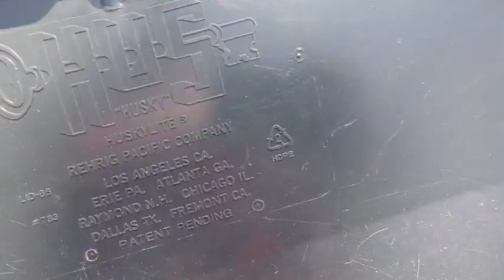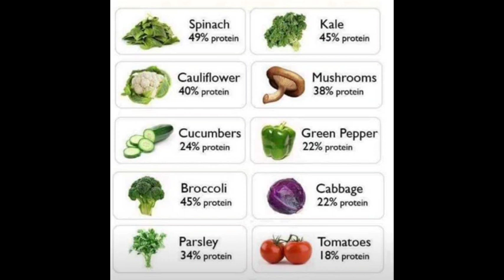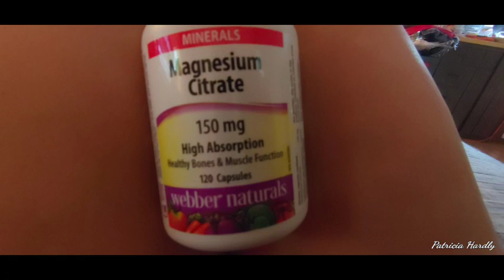July16 DITL Callie last night Food prep, batchcooking & a lot TALKING , mostly about my en. illness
I ATE OVER 2200 LBS SPUDS IN 3 YRS.
Wow, can hardly believe it, I FINALLY made it to my 100lb goal😳😋Before I started this journey 3y3m2w ago, I was nearly bed bound by illnesses , CFS, IBS &FIBRO, restless legs, HBP, racing heart & mind, depression, etc, the list goes on..&the extra weight,239 lbs.. When I started this the stomach specialist said to me try and lose 10 lbs & see if your stomach feels any better. At that time I was on 2 different stomach pills& something for And I started moving my arms& legs while laying on the sofa bed.. So I did what he said he was not condescending like some doctors& he said 10 pounds, he didn't say a hundred pounds because that would be very overwhelming. But when I lost that 10 pounds & I started feeling better .I did start taking vitamin D. I started to feel a little energy & I was watching my 600 pound life at the time. It was around that time that I found Chef AJ on YT & John Pierre. And he said you don't have to do 10000 steps, any movement will do. I started getting a little stronger and more energy. I started walking a year ago April just taking a few steps around the yard & i kept increasing until I got to this point where I can walk at least 55 minutes at one time and over 8,000 steps at one time. I can work on the woodpile for 1 to 3 hours &that's all standing and moving all the muscles lifting & tugging and pulling and pushing. So all this time following Chef AJ & dr. John McDougall of the starch solution. And that is how I came to get this transformation that I had no idea this would happen to me. Plus when I gave up the meat and animal products and highly processed foods my taste buds changed &I began to Crave vegetables like brussel sprouts and fruit. And now if I feel like binging I eat Persian cucumbers cherry tomatoes banana and orange& I do not feel guilty or bloated actually I never feel bloated from eating anymore, all my stomach problems went away, my bowel problems went away that I had since birth. I got off five of six medications I still do take for low thyroid. Anyway here's me from a size 3x to a size 10. I never lost more than one pound a week like some people do when they do a drastic eating plan change but that's okay I'm a patient woman. I'm 68 1/2 & I feel better then I have in many years, well at least from probably 2007 on. O yes &I don't need my cane anymore but the osteopath worked on my right hip leg & I no longer need a cane or the grocery store cart to get me around the store. I used to just walk and shuffle my feet like a a really older person &now I'm practically run through the store LOL wow I better stop here looks like I'm writing a novel. Oh yes Richard is also lost about 40 pounds without even trying, from eating what I cook mostly just for his lunches at work and the more potatoes we eat The Slimmer we're getting. If I didn't lose any more I would be happy at this weight 142.6 . I'm still going to eat the way I'm eating, if I lose more I lose more, if I don't I don't. Oh yes & I am doing intermittent fasting eating two meals a day from 5 to 6 p.m. I eat again around 12-1 p.m. the next day. If I feel hungry like I did in the middle of the night last night, I just tell myself, it's not really hunger, you don't have to eat until noon LOL and it works 😋🥔🌽🍠💪